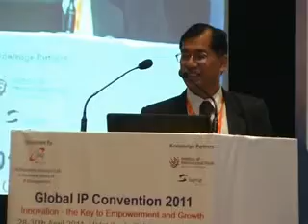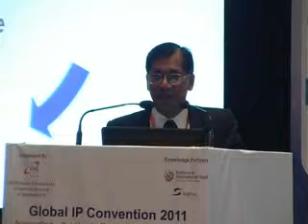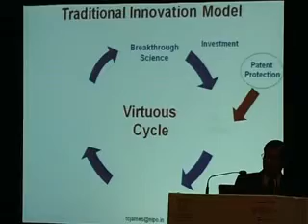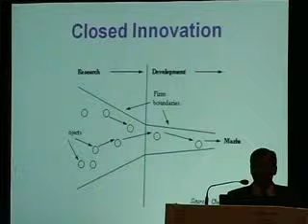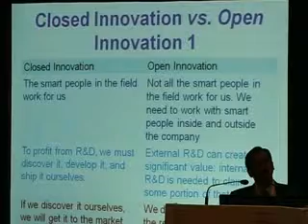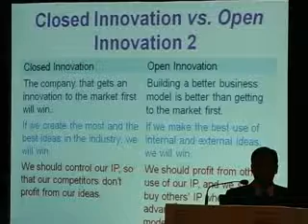Dr Samiran Mahapatra (Part 1) at GIPC 2011,Bangalore,India